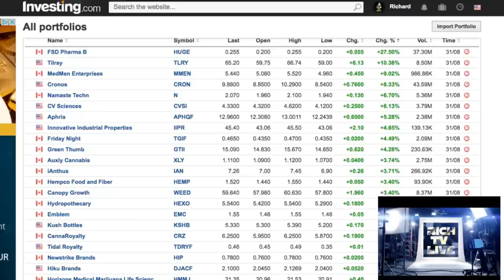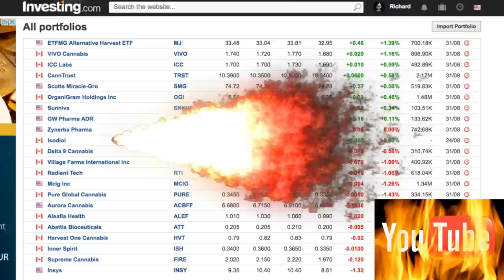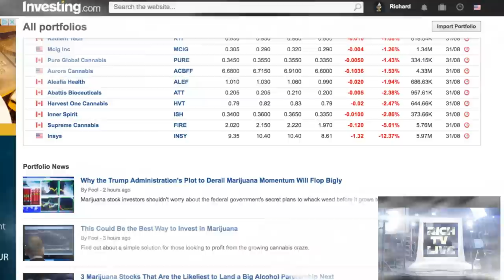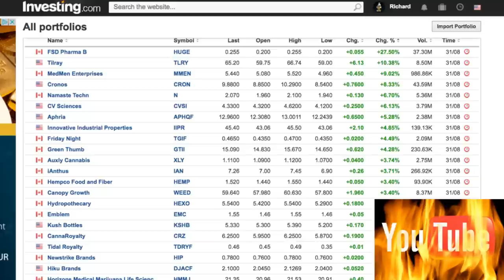How to make a Cannabis Stock Watchlist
How to make a Cannabis Stock Watchlist - RICH TV LIVE - September 2, 2018 - In this video, I show you how to create a Cannabis stock Watchlist. Furthermore,  I give you all of my top picks that I am watching. If you feel like I am missing a pick or two please let me know so i can add them and do all the analysis.

a one-stop shop for cryptocurrency, stocks, sports, travel and trending topics.